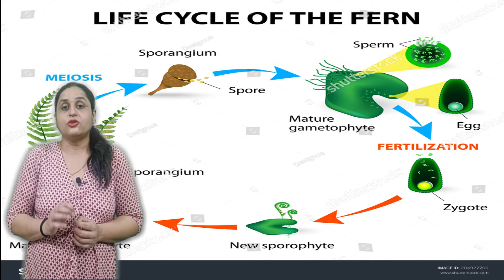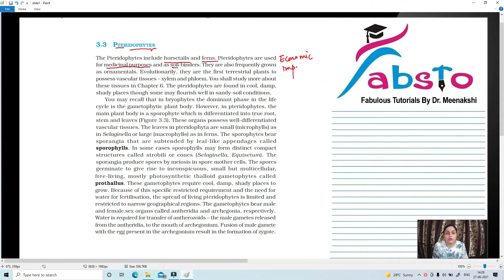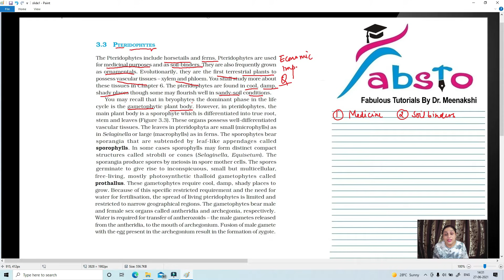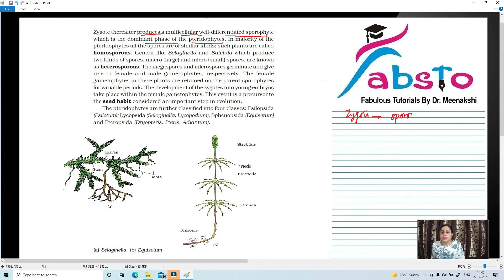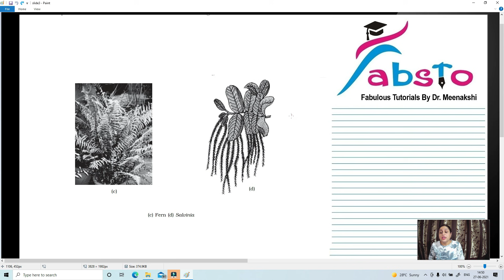PLANTAE#PTERIDOPHYTACLASSIFICATIONANDLIFE CYCLE#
This is the SIXTH video of PLANT KINGDOM under the series NCERT SIMPLIFIED wherein the topics have been divided into short videos to make them more student friendly and easy to understand.
Hope you find this video about Pteridophyta interesting. in this video introduction about pteridophytes and their life cycle has been discussed. Do mention in the comments if you want anything specific. I would really love to make my videos more interesting and student friendly. In this video algae in general have been discussed. The link to the first, second, third,fourth and fifth video of plant kingdom is provided below.